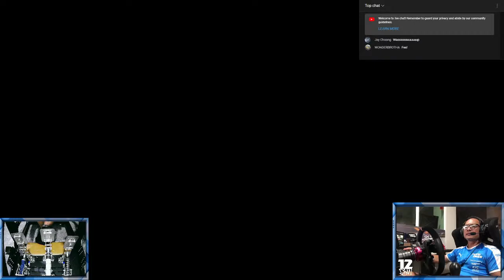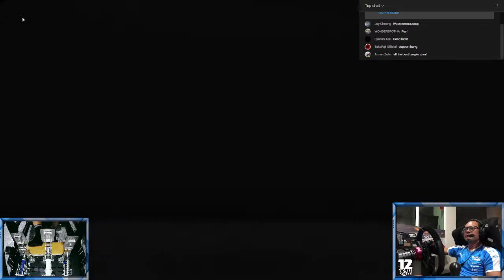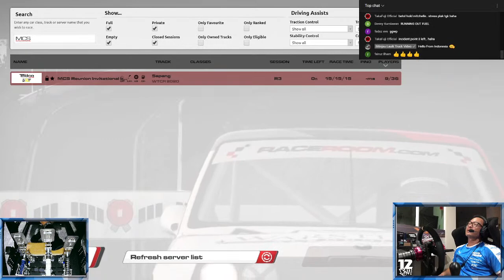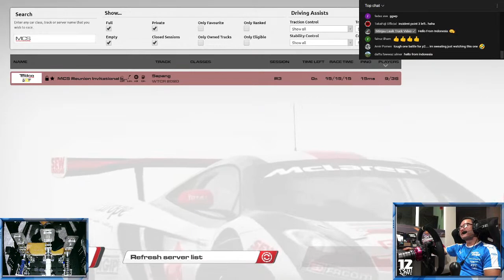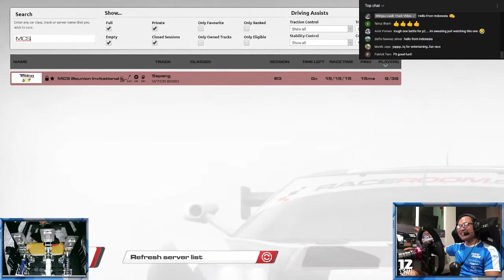VLOG T⚡️D | E-Racing Livestream | REAL RACERS BATTLING IT OUT AT SEPANG CIRCUIT!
RACEROOM - URT MCS Invitational Race - Sepang Circuit - Sprint Race 15mins x 3